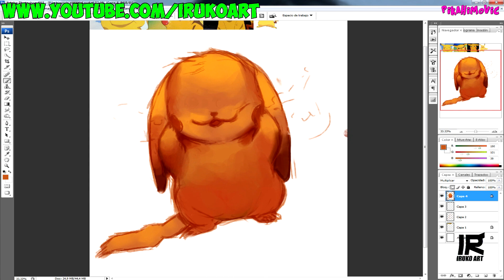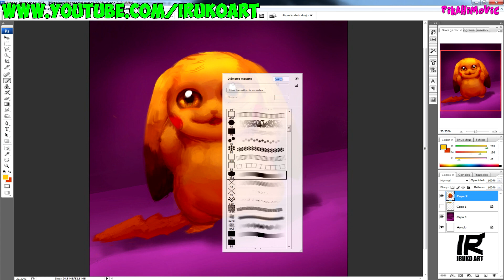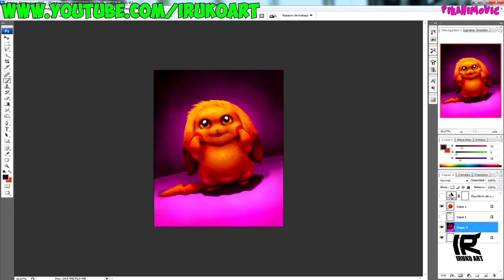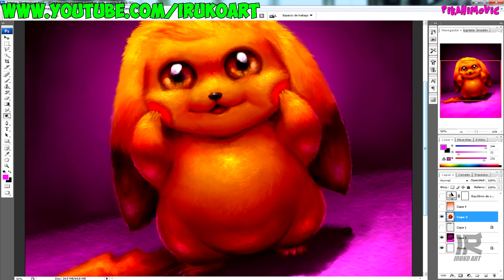ESPECIAL 77.777 SUBS! ★ IrukoArt ★ :)